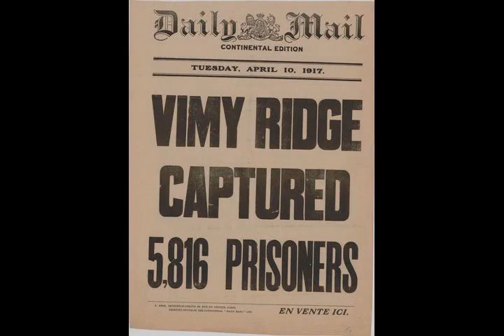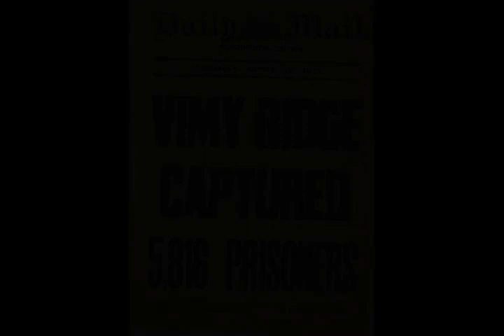Vimy Ridge - Wikipedia article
Video summary:
The Battle of Vimy Ridge was part of the Battle of Arras, in the Nord-Pas-de-Calais region of France, during the First World War. The main combatants were the four divisions of the Canadian Corps in the First Army, against three divisions of the German 6th Army. The battle took place from 9 to 12 April 1917 at the beginning of the Battle of Arras, the first attack of the Nivelle Offensive, which was intended to attract German reserves from the French, before the French attempt at a decisive offensive on the Aisne and the Chemin des Dames ridge further south, several days later.